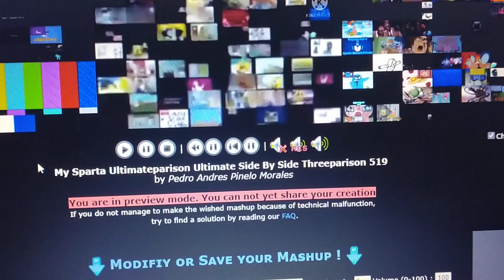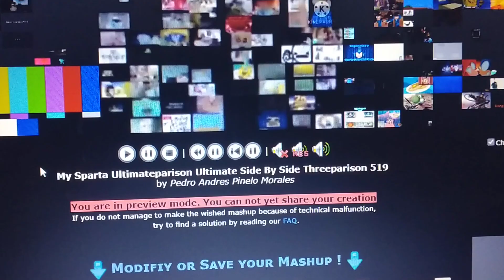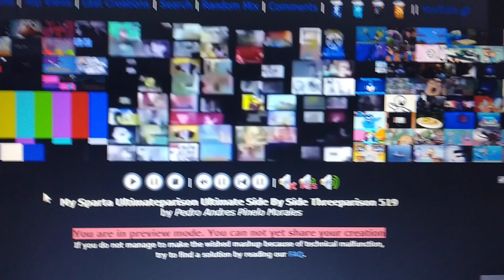My Sparta Ultimateparison Ultimate Side By Side Threeparison 519